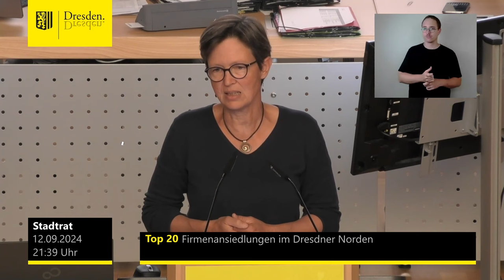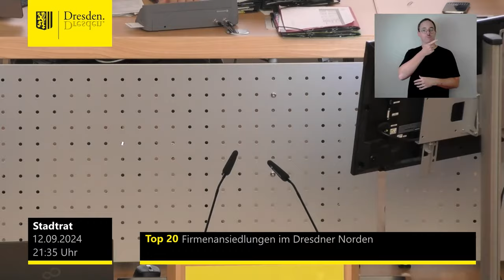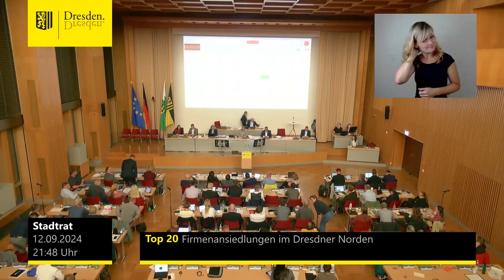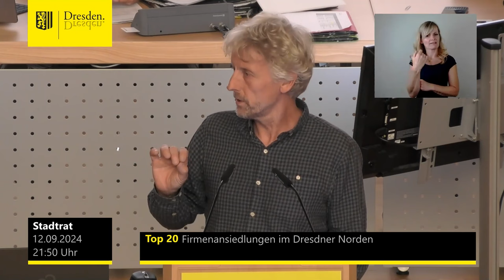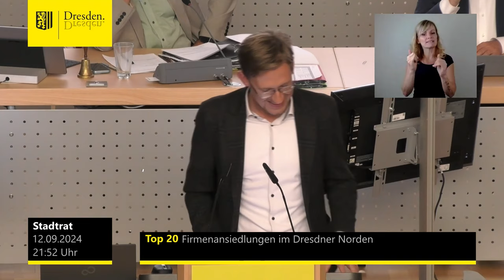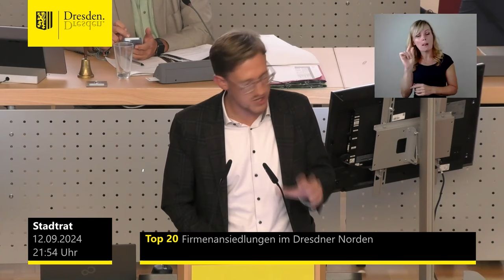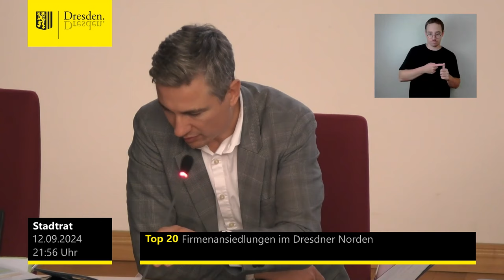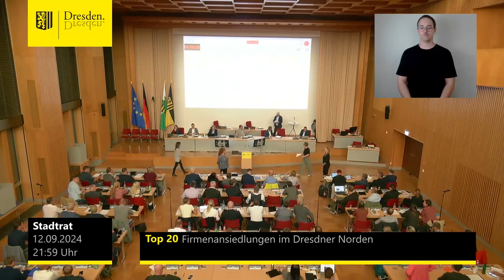staDDrat am 12. September 2024 Firmenansiedlungen im Dresdner Norden: gute Integration in Stadtteil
Neue Firmenansiedlungen im Dresdner Norden – gute Integration in Stadtteil und Verkehrsnetze sicherstellen